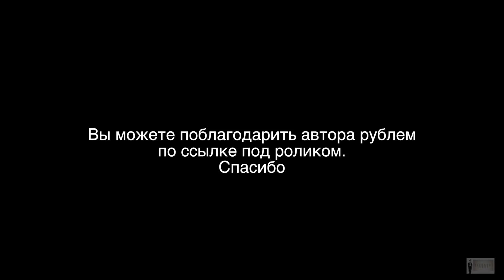"Последний богатырь" обзор для взрослых. И пара идей на будущее.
Буду рад вашей поддержке.